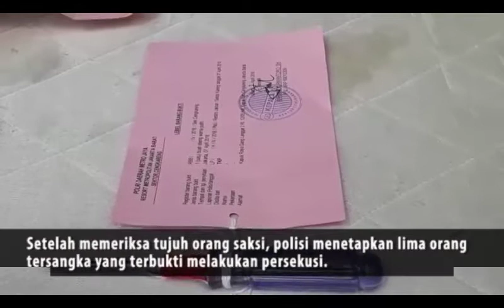Polisi Tetapkan 5 Tersangka Pembunuh Pencuri Kotak Amal